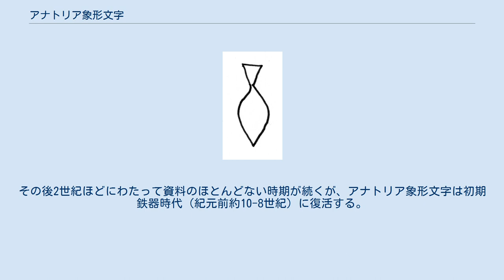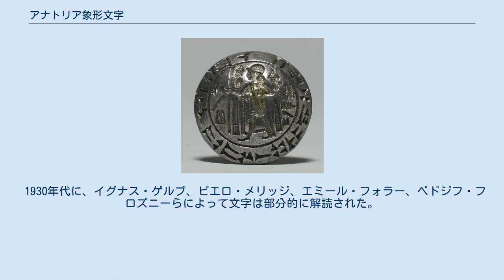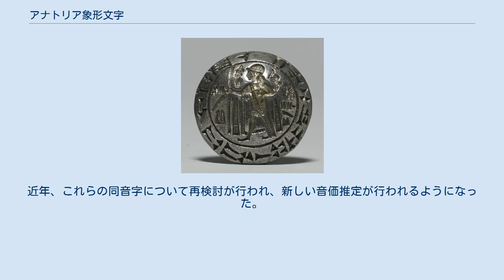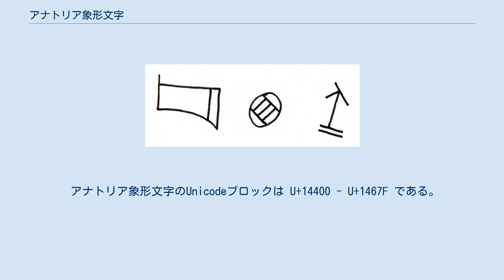アナトリア象形文字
アナトリア象形文字（アナトリアしょうけいもじ、Anatolian hieroglyphs）とは、アナトリア中部に起源を持つ、約500文字から構成された表語文字である。
かつてはヒッタイト象形文字と呼ぶのが普通であったものの、この文字で表される言語がルウィ語であってヒッタイト語ではないことが明らかになったため、ルウィ象形文字(Luwian hieroglyphs)という用語も英語の出版物で用いられる。
さらにフルリ語を書き表すためにも用いられていたことから、最終的には使用地域名を冠して呼ばれるようになった。
類型的にエジプトのヒエログリフに類似しているが、ヒエログリフに由来するわけではないし、エジプトにおけるヒエログリフと同等の神聖な役割を果たしたかどうかはわかっていない。
ヒッタイト楔形文字との明白な関連性も存在しない。
 アナトリア象形文字の地理的分布。
太い斜線が主要な出土地。
 アナトリア象形文字は紀元前2千年紀から紀元前1千年紀初頭にかけて、アナトリアと今のシリアで見つかっている。
最初期の例は個人の印章だが、名前、役職、および吉祥の記号のみから構成され、これらが特定の言語を表記したものかどうか、はっきりしない。
実際のテクストは石刻の記念碑として見つかるが、鉛板の上に書かれた文章もいくつか残る。
 ルウィ語を記していることが確かな最古の碑文は後期青銅器時代（紀元前約14-13世紀）のものである。
その後2世紀ほどにわたって資料のほとんどない時期が続くが、アナトリア象形文字は初期鉄器時代（紀元前約10-8世紀）に復活する。
紀元前7世紀はじめに、すでに700年の歴史をもつルウィ象形文字は、競合するアルファベットによって淘汰されていき、忘却された。
 現存するアナトリア象形文字で記されている言語は、そのほとんどがルウィ語であるが、文字の持ついくつかの特徴は、この文字がもともとヒッタイト語とルウィ語の2言語の環境で発達したことを示唆する。
たとえば、手を「取る・つかむ」形をした文字が /ta/ という音価を持つが、これはヒッタイト語の単語 ta-/da- 「取る」に対応する。
それに対してルウィ語で同じ意味をもつ同系語は la- である。
 たまにアナトリア象形文字でほかの言語について記したものがある。
たとえば、フルリ語の神名や、ウラルトゥ語の語彙など（ á - ḫá+ra - ku で aqarqi、 tu - ru - za で ṭerusi を表す。どちらも計量単位）。
 エジプトのヒエログリフと同様、文字は表語的または表音的である。
すなわち、語または音を示す。
表音文字の数は限られている。
その大部分は CV の形の1音節を表すが、2音節を表す文字も少数ある。
多くの文字では母音が a なのか i なのかに関してあいまいである。
いくつかの文字についてはどちらかに決まっているものの、多くは流動的である。
 ひとつの語は表語的に書かれることも、表音的に書かれることも、混在して書かれる（表語文字によって表される音の一部を表音文字で補完する）こともあり、限定符が先に置かれることもある。
この特徴は、表音文字が子音のみでなく音節文字であるということを除けばエジプトのヒエログリフと同じである。
 ルウィ象形文字は行ごとに左横書きと右横書きが入れかわる。
この方式はギリシア人によってブーストロペードン（牛耕式）と呼ばれている。
 一部の学者はファイストスの円盤やクレタ聖刻文字とアナトリア象形文字の関連性を検討しているが、現在のところ、この点に関する意見の一致は存在しない。
 王の礼服を着た人物のまわりに象形文字を記す。
印章の縁には楔形文字で同じ人物名（ヒッタイト統治者のタルクムワ）を記す。
この有名な2言語碑文はアナトリア象形文字の解読の最初の鍵を提供した。
 アナトリア象形文字は、19世紀にヨハン・ルートヴィヒ・ブルクハルトやリチャード・フランシス・バートンらの探検家がシリアのハマトの壁に書かれた絵文字的な碑文について記述して以来、西洋人の注目を引いた。
同じ文字がボアズキョイでも記録され、アーチボルド・セイスはこれらがヒッタイトに起源を持つと仮定した。
 1915年までに楔形文字のルウィ語と、翻字・出版された充分な量のアナトリア象形文字を使って、言語学者たちは文字を読む実際の作業を開始した。
 1930年代に、イグナス・ゲルブ、ピエロ・メリッジ、エミール・フォラー、ベドジフ・フロズニーらによって文字は部分的に解...